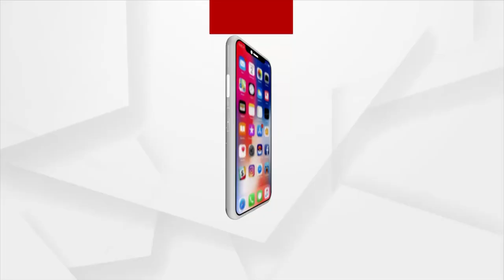MATA: ସଂକଟରେ ଓଡିଶା ସୀମା ଓ ସ୍ୱାଭିମାନ | 22nd September 2021